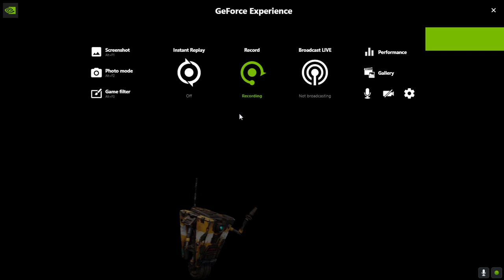Borderlands 3 All By My Lonesome - Part 38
I see dead people. And I hear background noises from THE IDJIT